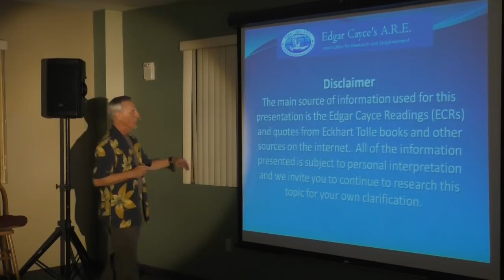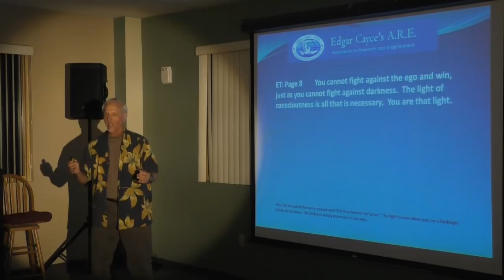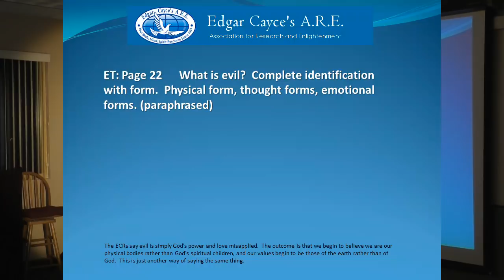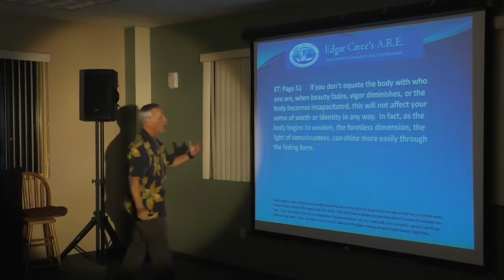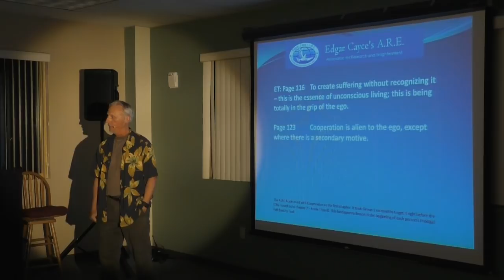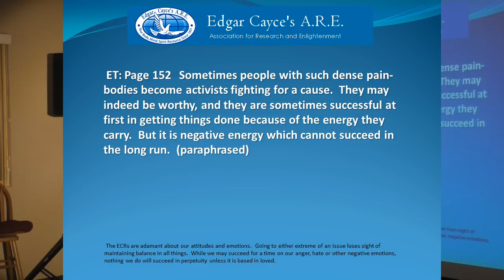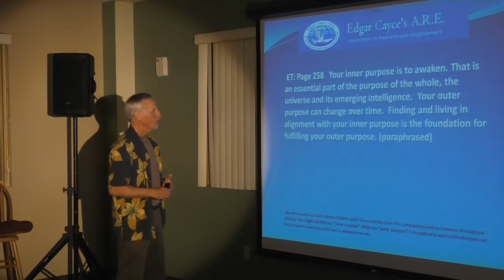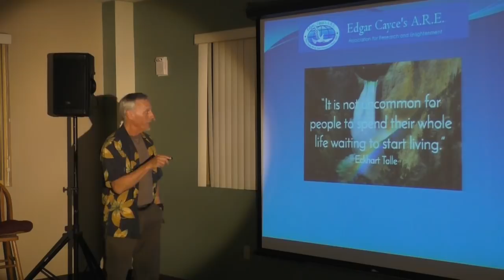Edgar Cayce on Eckhart Tolle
John Schroeder presents his perspective in comparing the psychic readings of Edgar Cayce with the metaphysical teachings of Eckhart Tolle.